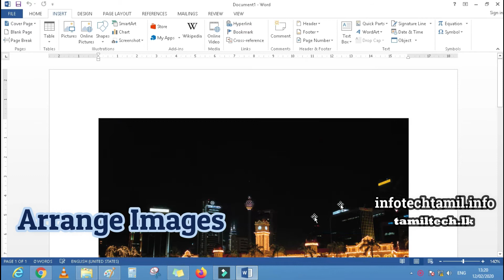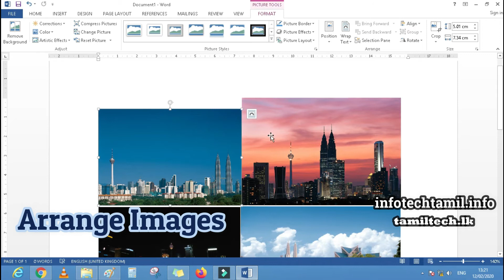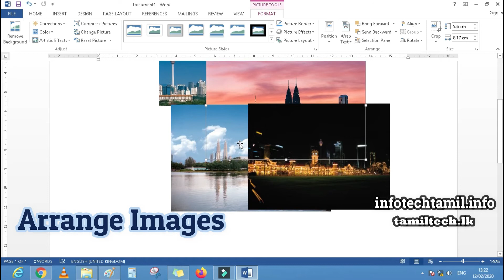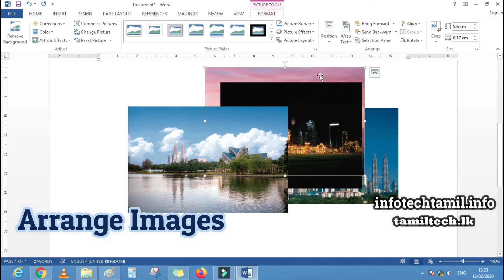How to arrange images in MS-Word